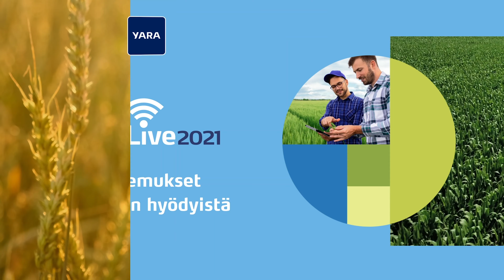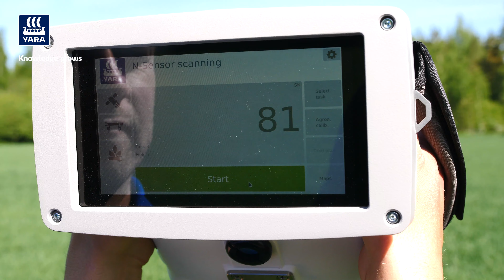YaraLive 2021: Kokemukset Atfarmin hyödyistä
Samuel Jussila, Nuori maatalousmestari 2020 Janakkalasta ja asiakkuuspäällikkö Stefan Dahlvik Yaralta keskustelevat Atfarmin hyödyistä.